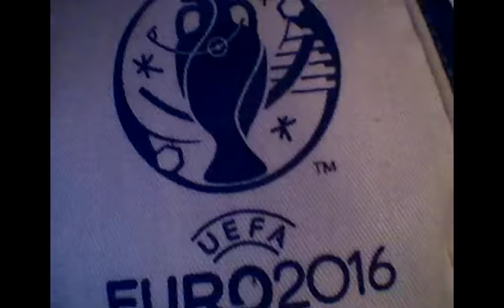Pronostic France Biélorussie; -) allez les bleu!!!!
Allez les bleu!;-) on va gagner

N'hésitez pas a me proposer d'autre type de video ou des jeux allez bye bye;-)♥♡♥♡♥♡♣♧♣♧♣♧